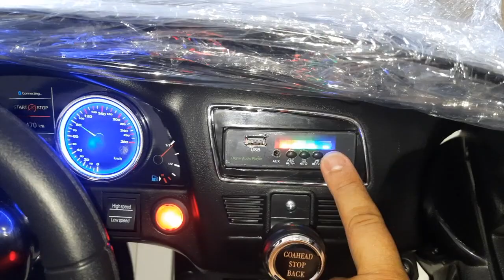437 Q Suv Kısa Tanıtım Videosu BabyHope